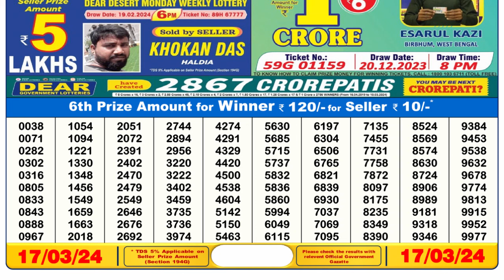🔴 Lottery Sambad Live 06:00pm 17/03/24 Day Nagaland State Dear Lottery Result Pdf Download